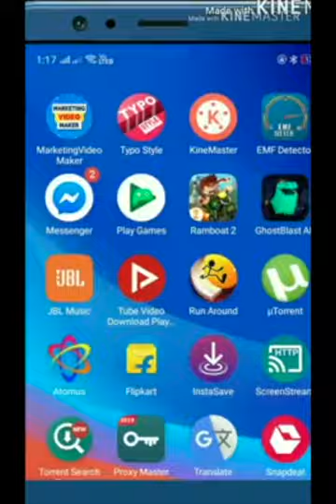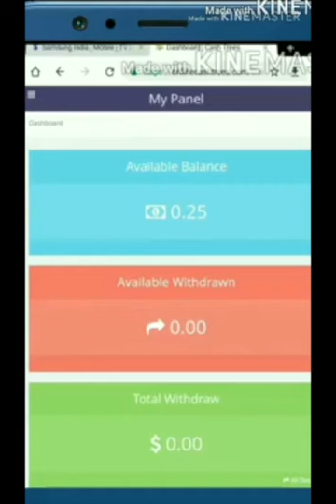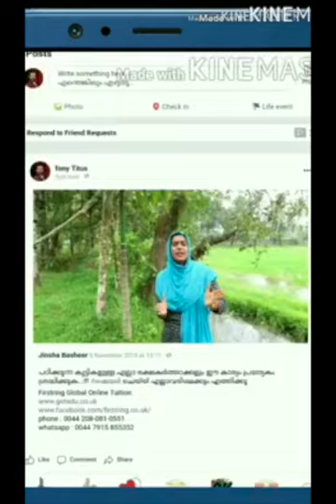money online വീഡിയോ എന്ന് പറഞ്ഞപ്പോൾ എങ്ങനെ പണി കൊടുക്കുന്ന